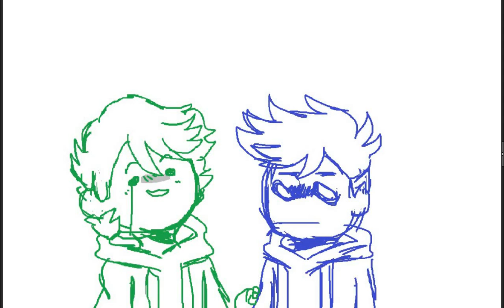I lie to myself (another Eddsworld shitpost)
3 in the morning video was made from this